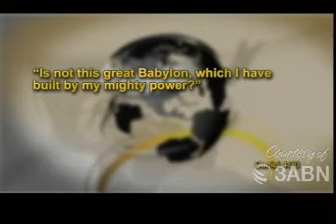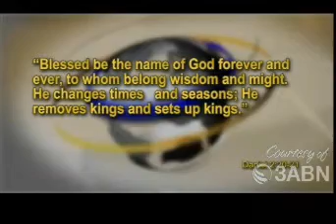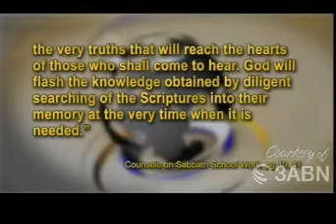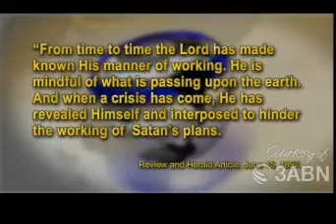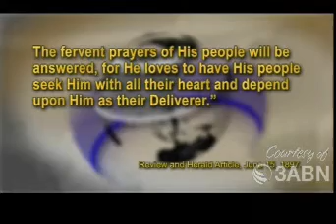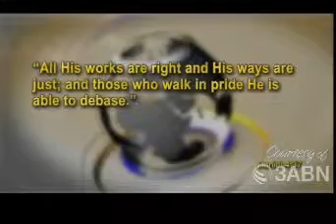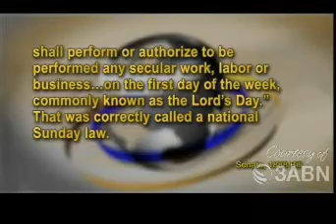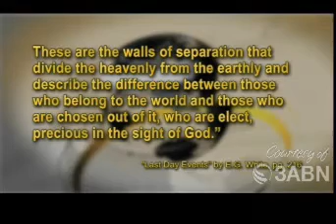Liberty: Before Kings - Pastor Ted Wilson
Liberty: Before Kings - Pastor Ted Wilson, President, General Conference of SDA